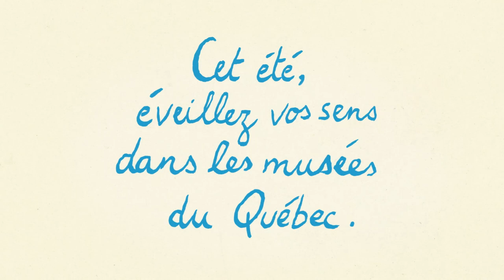Cet été, éveillez vos sens dans les musées du Québec.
Découvrez la nouvelle campagne estivale Les musées du Québec.
Animation : Agathe Bray-Bourret
Musique/Son : Félix Dyotte
Un production de la Société des musées du Québec.